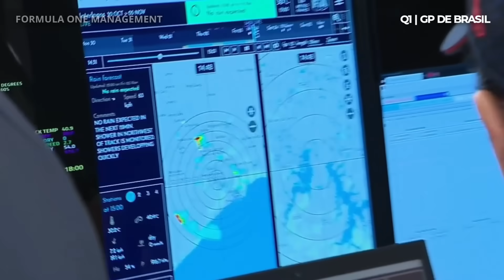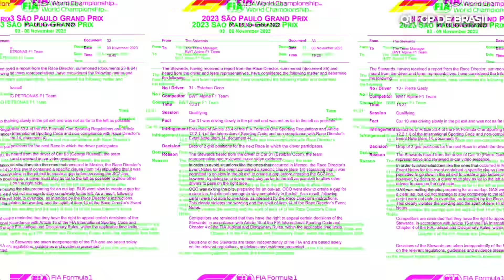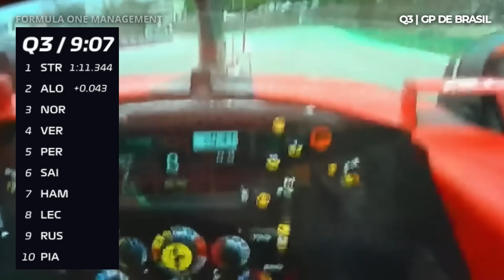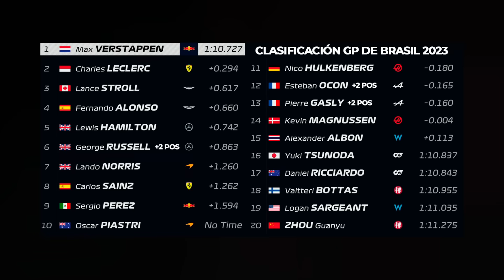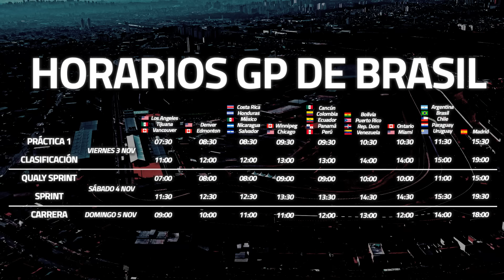El CLIMA CAUSA ESTRAGOS en INTERLAGOS | QUALY GP de BRASIL - F1 2023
Se cumplieron los pronósticos y el clima fue un factor en el primer día de actividad en Sao Paulo. La F1 vivió una intensa y apretada sesión clasificatoria en Interlagos, en la que Max Verstappen volvió a liderar - aunque en este caso con un desarrollo de la jornada menos predecible que en otros lugares, gracias a las condiciones adversas en el cierre. Hoy, en Motorsport Daily, repasamos los acontecimientos más destacados de la qualy del GP de Brasil 2023.

00:00 Intro
00:27 Q1 | GP de Brasil 2023
02:16 Q2 | GP de Brasil 2023
03:37 Q3 | GP de Brasil 2023
07:19 Comentarios generales top 10 de la parrilla en Interlagos
10:44 Horarios y final